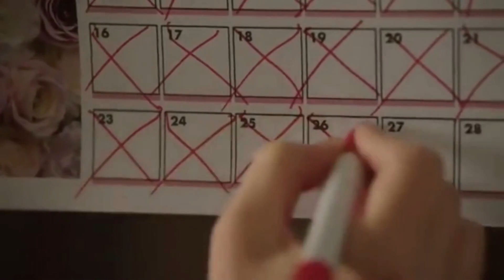Odair Jose La noche mas linda del mundo ballada 1975 video hd 2024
Hermosa cancion del brasilero Odair Jose  "la noche mas linda del mundo" fue lanzada en el año de  1975 Y es una invitación a vivir el presente y disfrutar de los momentos efímeros de la vida. Video hd en español  año 2024